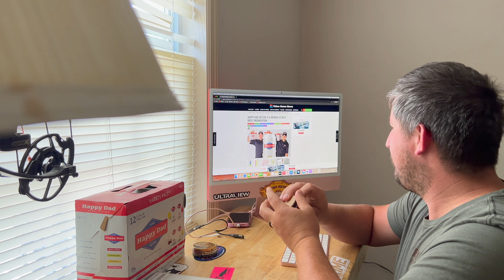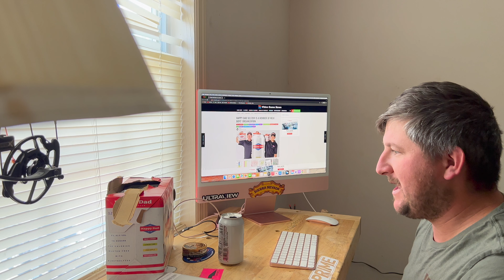HAPPY DAD HARD SELTZER HAS LANDED IN SOUTH CAROLINA !!! LETS SEE WHAT ITS ALL ABOUT